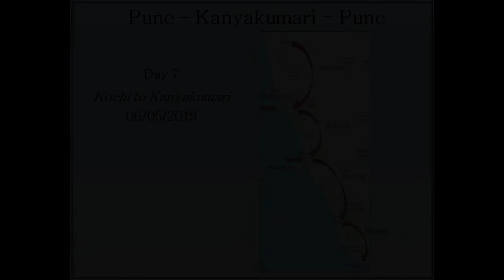Kochi To Kanyakumari | Day 7 | Pune - Kanyakumari - Pune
Welcome,
This series of vlogs recorded in my ride of Kanyakumari and back. Enjoy the scenic routs of coastal India.
This is day 7 of this ride. This vlog covers the ride from Kochi to Kanyakumari, Tamilnadu. You will get to see scenic roads of coastal Kerala.